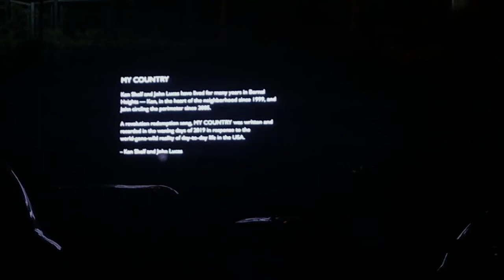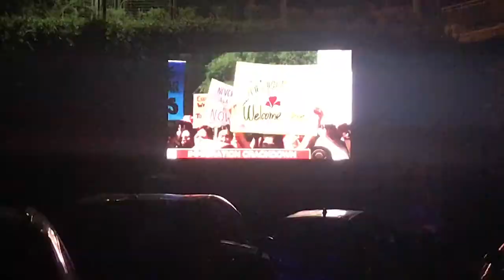"My Country" @Bernal Film Fest! VOTE BELOW!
Thanks to Bernal Heights Outdoor Cinema for including "My Country" in this year's festival!
Super-fun & super-safe in a drive-in style. RAWWWK!!!